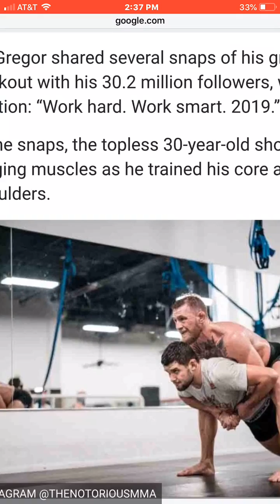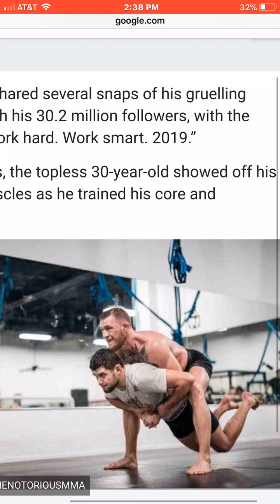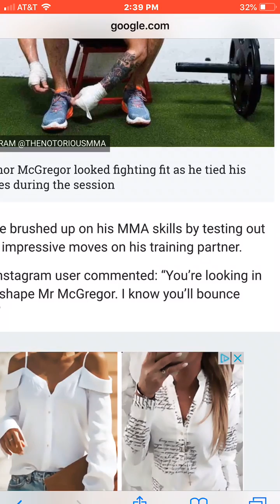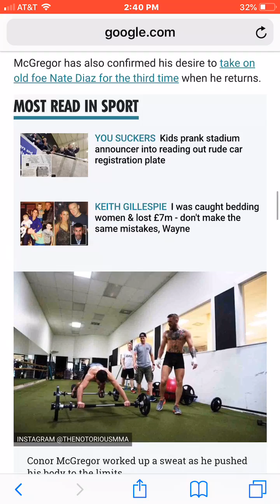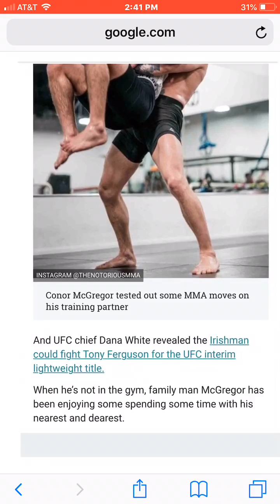Conor McGregor Training Topless For Come Back Fight